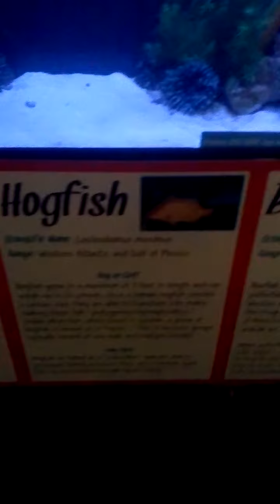Fish at CMA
Fish in Dolphin Tales Museum in Clearwater, Florida